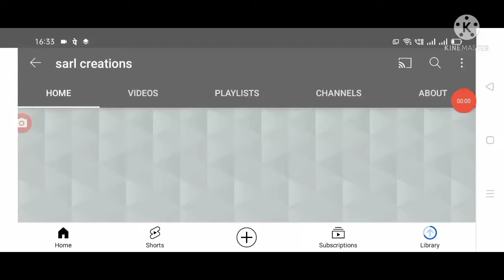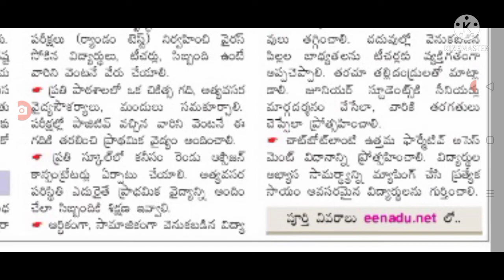తెలంగాణలో స్కూల్ ప్రారంభానికి కేంద్రం కొత్త రూల్స్ విడుదల.schools re-open in Telangana state.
Hello everyone today update is TS government latest update on schools re-open started.@sarl creations